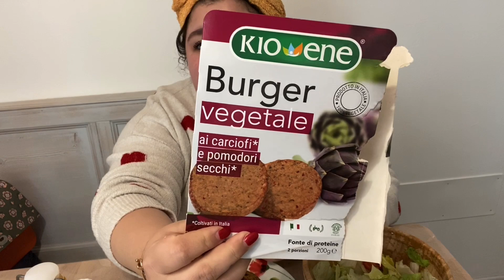Ma di che parliamo?!? 🙈 | LaRo😻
Spero di avervi tenuto compagnia e di avervi strappato un sorriso 🥰

Ciao Amicetti 😸😸😸